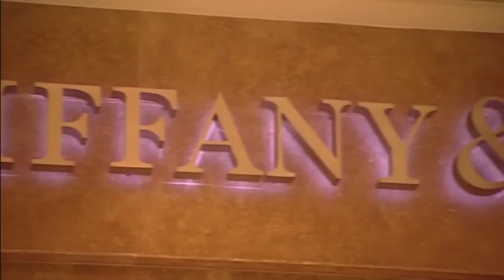Wynn Hotel Macau Venue for Indian Weddings Receiption Sangeet Mehandi Marwadi Gujarati